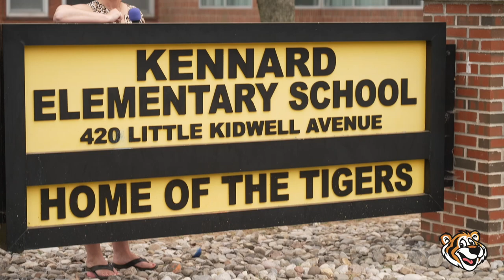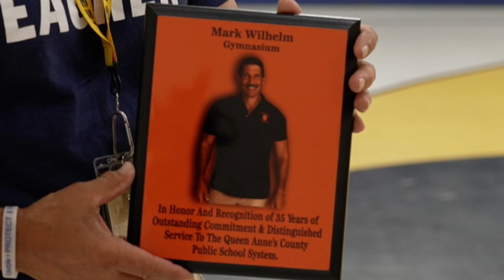Mark Wilhelm - Retirement (35 Years)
It's time to celebrate Mark Wilhelm's retirement from his role as a gym teacher at Kennard Elementary School after dedicating thirty-five years to students. Join us in extending congratulations to Mark!